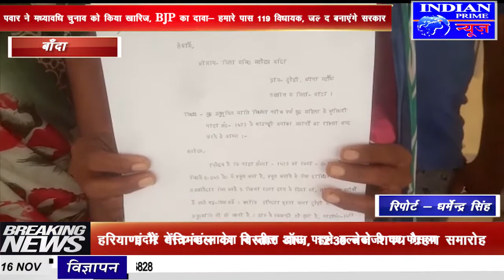IPN NEWS - दबंग ग्राम प्रधान ने रास्ते मे खड़ी कि बाउंड्री